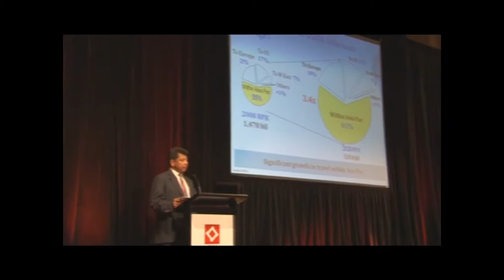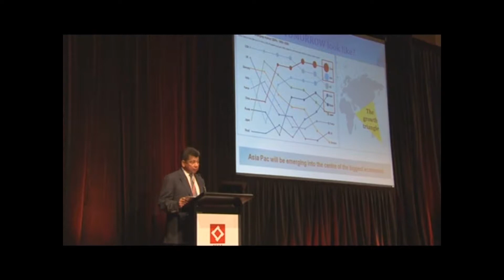"Asia - Where will it be in the 21st Century" (Part 2)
Santos Keynote Address by Tan Sri Dr Munir Majid
18th Biennial Conference of the Asian Studies Association of Australia